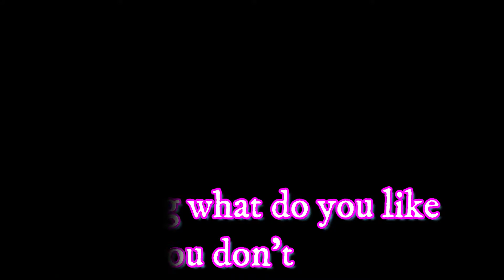WHITE NOISE FOR SLEEPING 15 MINUTES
Sleeping within minutes is possible with the perfect sleeping aid. This white noise is typically designed to help you with a full night sleep.

UPLOAD SCHEDULE
SUNDAY
WEDNESDAY
FRIDAY
Sunday
This will motivate us and inspire us to do more experimental and  creative work. Do you know your comments make our day?